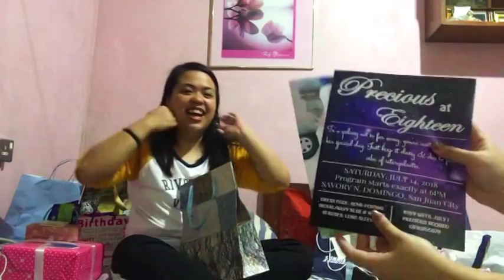REGALO SA 18TH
Sharing to you guys what I got for my 18th birthday!! Thank you sa mga pumunta at nagregalo!!

If you like it, give it a big thumbs up!
No hate x All the love